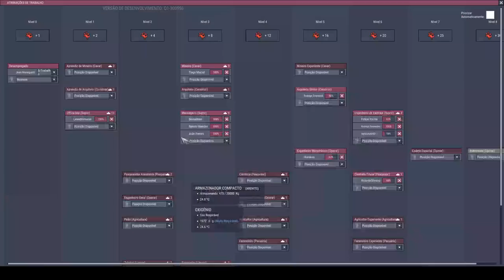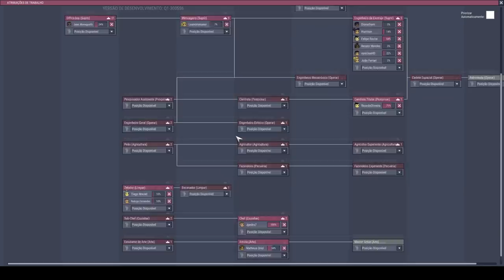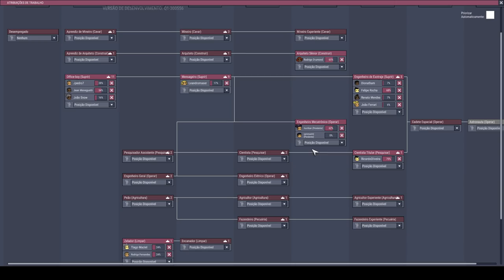Sem cogumelos, sem planta do frio, sem termonulificador e sem CO2 - ONI T07EP16